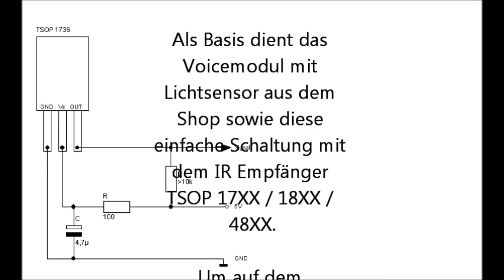Anleitung: Soundmodul mit IR Fernbedienung